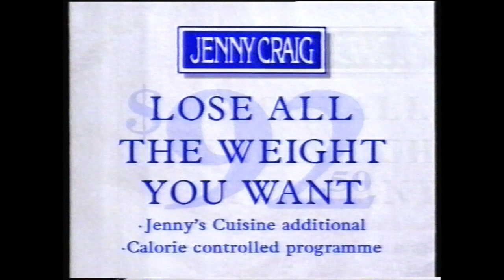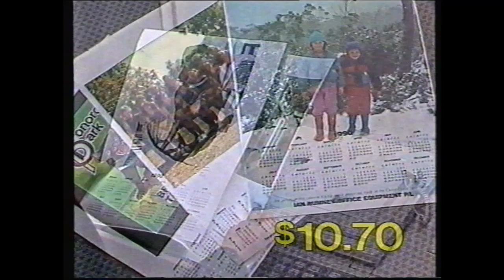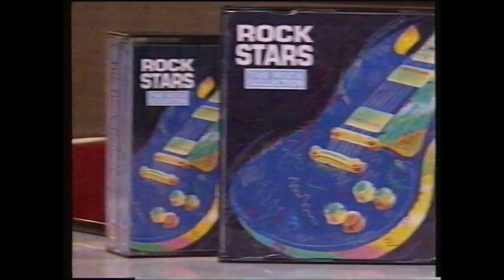1991 TasTV Hobart Commercials (Part 1)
Dunlop
Hobart Craft Supplies
Centretainment (larrikan?)
The Naked Gun Promo (what's with the screenshots?)
Jenny Craig
Vax
Decorama
Besser Magic Pavers (starring lookalikes of Clive Rice and Simon Davis. Sounds like Clive says 'vagic')
Make your own calendar
Flora Mayo
Yardley
Toy Kingdom
Proof
Time Life Rock Stars CD collection (enjoy the bad dubbing in this ad before Eric Clapton or The Eagles block it)
Indiana Jones and the Temple of Doom Promo (screenshots?)
Crisco
Eric's Hair Artistry (wink wink)